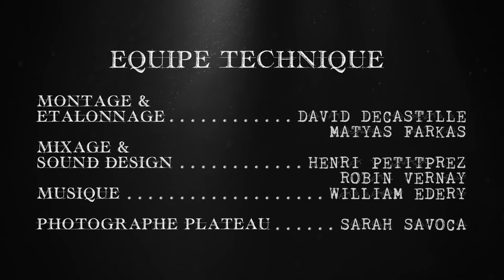Le Bureau des Consciences - EP 03 - La choucroute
Vlad est constant. Surtout dans sa conception de la cuisine. Ludo beaucoup moins.
De quoi ravivez des tensions ...